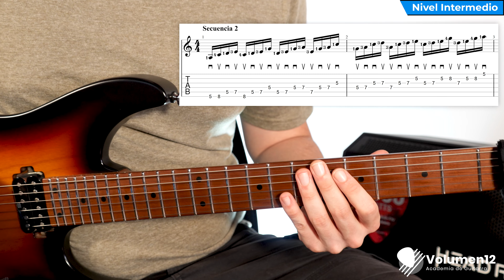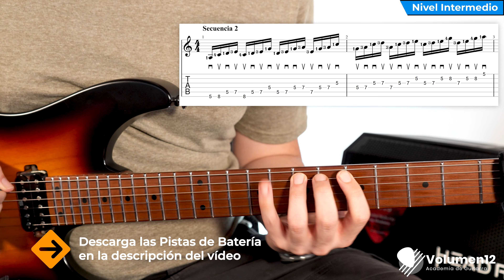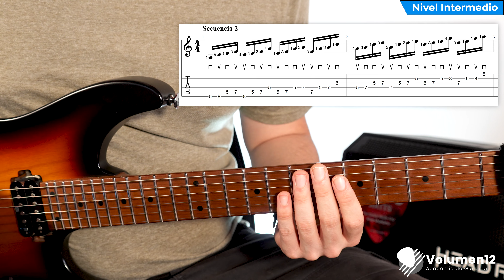Cómo DOMINAR la Escala Pentatónica | 3 PATRONES super útiles para MEJORAR en la GUITARRA 🎸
En este video aprenderás 3 patrones fundamentales que te ayudarán a mejorar tu técnica y dominar el instrumento como nunca antes 🚀🎶

0:00 Intro
0:06 ¿Cómo estudiar estas Secuencias?
1:36 Secuencia 1. Demostración.
1:48 Secuencia 1. Cómo Tocarla Correctamente
4:19 Secuencia 2. Demostración.
4:36 Secuencia 2. Cómo Tocarla Correctamente
7:59 Secuencia 3. Demostración.
8:11 Secuencia 3. Cómo Tocarla Correctamente
12:37 Sigue Aprendiendo en la Academia